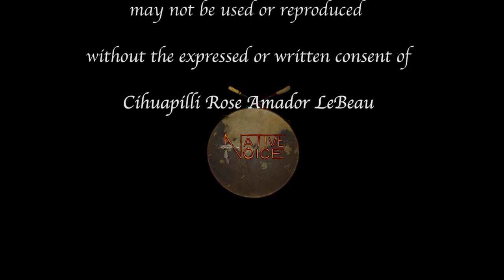NVTV - Corinne Oestreich (Oglala/Lakota-Blackfoot)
Cihuapilli Rose Amador LeBeau interviews Corinne Oestreich (Oglala/Lakota-Blackfoot), multi-talented Jingle Dress Dancer, Professional Photographer (for 5 years: Outdoor Engagements, Weddings and Portraits), Theatrical Actor-Dancer (Currently in a Musical - Fiddler on the Roof) at San Jose Sunnyvale Community Players Theatre), School Teacher for 1st - 3rd graders (Supportive Resource for students to meet grade level standards)  on Native Voice TV.

Corinne Oestreich has her roots in San Jose, California, Sonoma State University graduate (Major in Musical Theatre, Minor in Opera) and primarily works for PowWows.com as a (Outdoor, Natural Light) photographer and writer. LeBeau asks how she decides what articles to write? Do people recommend 'Topics'?

She brings up that she originates her own 'Topics' and gives her latest article on the PowWow.com website, 'Native American Students Achieving Greatness'. She interviews Joey Montoya who had just graduated from San Jose State University.
Corinne shares some of her photography and talks about some incidents that have happened along the way.

LeBeau asks about the 'Gathering of the Nations' which Oestreich has attended for the first time. She mentions that the event is awesome due to the New Venue the POW WOW takes place.

At the Alburqueque 'Fairgrounds' but at the Tingley Coliseum (Named after Former Democratic Governor, Clyde Tingley - 11th Governor, 1935). A much larger venue for the event. Plenty of room for the Grand entry. 10,000 permanent seats. Room to have Rodeos, Monster Truck shows, large music events, etc.

LeBeau and Oestreich mention their past and current activisms and diverse native american cultural heritages - respect and honor.

This show is a must share.